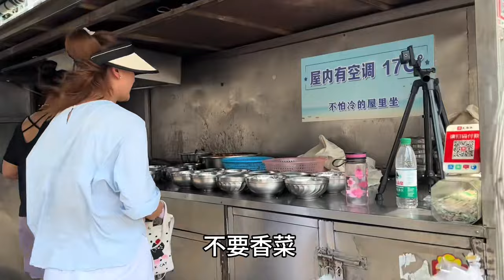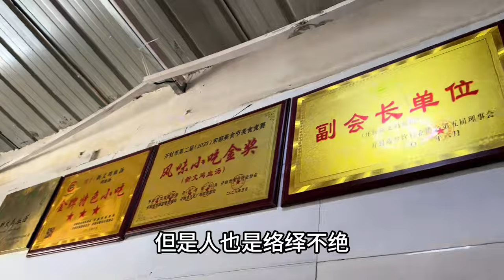说起鸡血汤会想到哪里，开封汤类真是五花八门，这家汤馆真鲜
海燕生活记♥

 • 海燕生活记
宝宝日常♥

 • 宝宝日常
农村美食♥

 • 农村美食
闺蜜日常：

 • 闺蜜日常